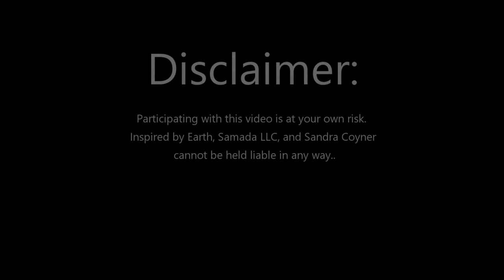Letting Go versus Letting In: Gentle Restorative Yoga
Gentle Restorative class focusing on cutting negative cords. Also draw oracle cards for shavasna.
*If you like my themes, you will love my book, The Horizon is Here. (Amazon)
Practicing with this video is at your own risk. Inspired by Earth, Samada LLC and Sandra Coyner cannot be held liable.